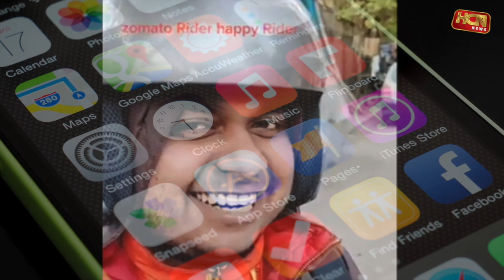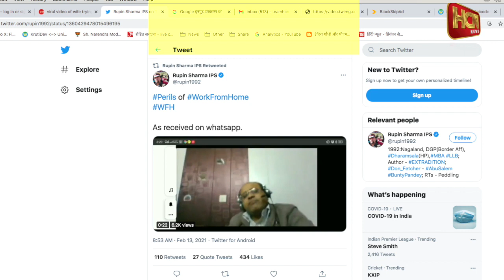HCN News | पत्नी के साथ मज़े लेते हुए वायरल हुए मास्टर जी ! | Master ji Viral Videos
HCN News | पत्नी के साथ मज़े लेते हुए वायरल हुए मास्टर जी ! | Viral India